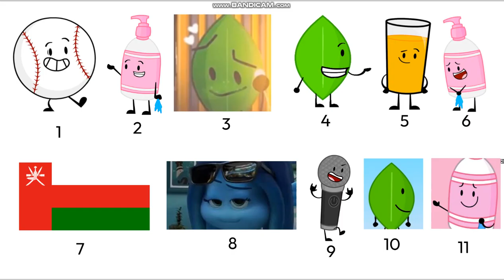Which is better #54